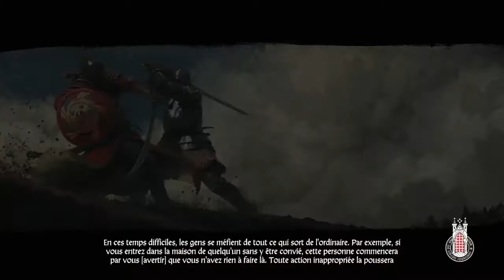AUREVOIR SKALICE| KINGDOME COME DÉLIVRANCE